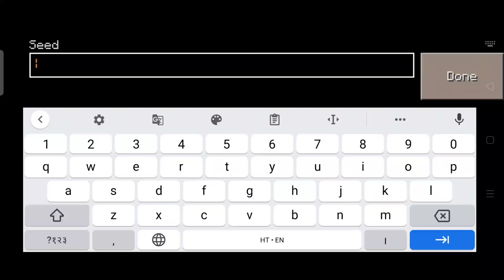Best mesa Biom Village SEED in Craftsman Building Craft / Happy New year 2021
Best mesa Biom Village SEED in Craftsman Building Craft

Craftsman NSgaming

01. mesa biome village seed
02. mesa biome village seed java edition
03. mesa biome village seed pe
04. mesa biome village seed minecraft
05. craftsman mesa biome village seed
06. best mesa biome village seed
07. minecraft pe mesa biome village seed
08. seed for mesa biome village in minecraft
09. seed of mesa biome village
10. mesa biome seed with village
11. mesa biome village seed in craftsman
12. mesa biome village
13. mesa biome village minecraft
14. best mesa biome village seed
15. seed for mesa biome village in minecraft
16. minecraft mesa biome village seed
17. seed of mesa biome village